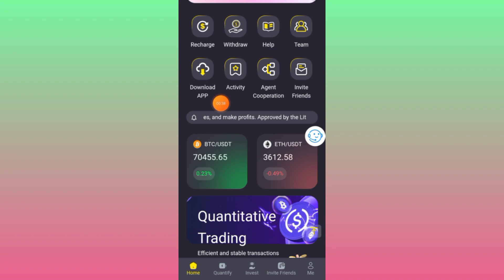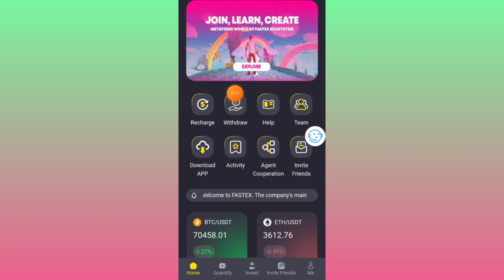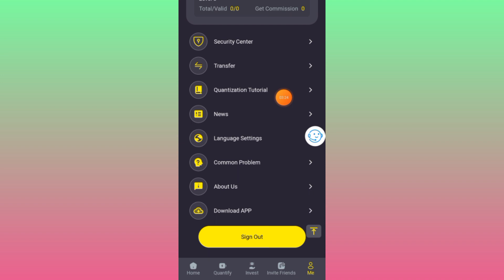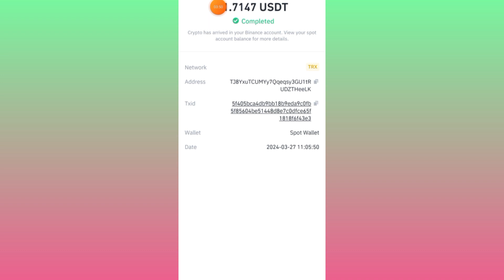NEW USDT INVESTMENT SITE | BEST USDT EARNING SITE | USDT MINING SITE.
This is a brand new quantitative platform
Payments are automatically deposited into your account 24 hours a day. Withdraw money anytime, every day.
Funds are safe, commissions are paid instantly, and the platform is stable.

The minimum deposit is 11usdt or 100trx, and the minimum withdrawal amount is 1usdt

A-level subordinates: 8% rebate, recharge 1000USDT to get 80USDT
B-level subordinates: 5% rebate, recharge 1000USDT to get 50USDT
C-level subordinates: 2% rebate, recharge 1000USDT and get 20USDT
1. The bonus can be withdrawn immediately. You will receive more commission rewards, and the commissions collected from recommended users will be directly deposited into your member account and can be withdrawn directly!
2. Tell your team that the platform registration invitation link can be promoted on any social software, as follows: Facebook, Twitter, YouTube, Instagram, TikTok, KAO KAO, WhatsApp groups, Telegram groups, etc.

dogecoin mining,
earn usdt,
new ottoman usdt mining site 2024,
trx mine
dollar website
USDT Thunder
Earn USDT
Earn USDT for free
USDT investment
USDT Mining Locations in 2024
Free USDT
investment location
Tether Mining
USD mining
best income
dapp trx
USDT investment
USDT merchant
New USDT Earning Sites New Earning Apps 2024 Earning Apps
airdrop
Altcoins
Blockchain
Bounty program
New money making apps in 2024
USDT mining
USDT mining website
Earn USDT
Dollar
mining
USDT investment
Free USDT
Free transactions
free trx earn
cryptocurrency exchange
legal tender
Initial Coin Offering
Bitcoin ATM
sedfi
Cryptocurrency Investment Returns
Automated trading software
Automatic collection software
automation